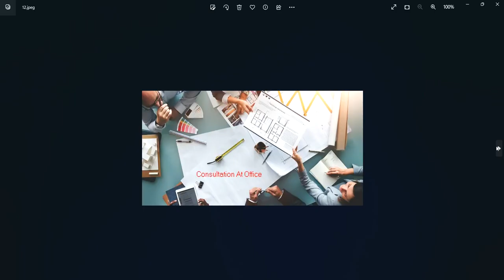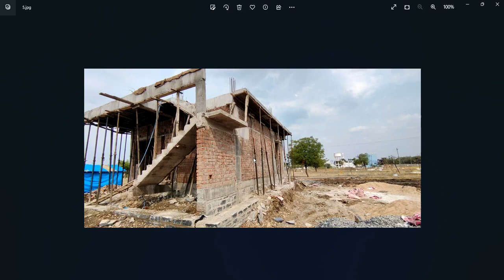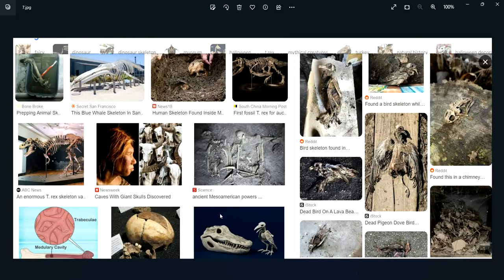ఇంటికి ఇంటికి మధ్య బీములు - నైరుతి కిటికీ - శల్య దోషం || Guruvastu